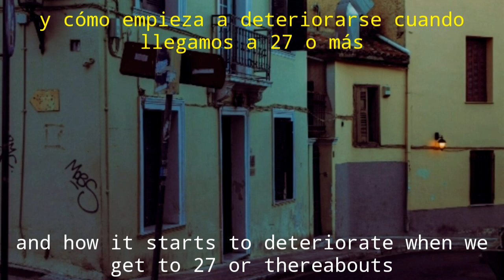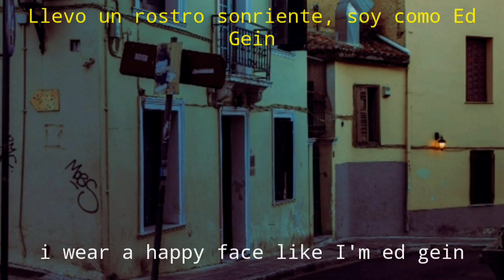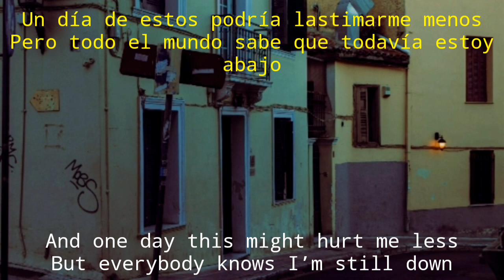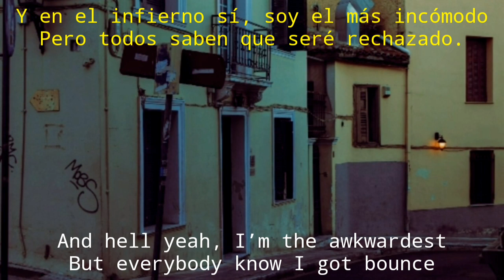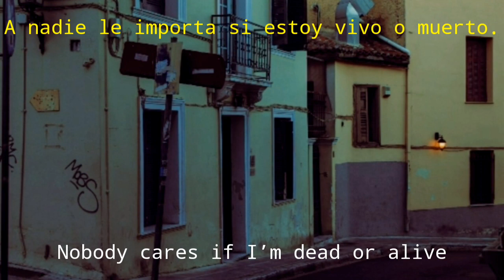wonderful life - bring me the horizon (Lyrics Inglés/Español)